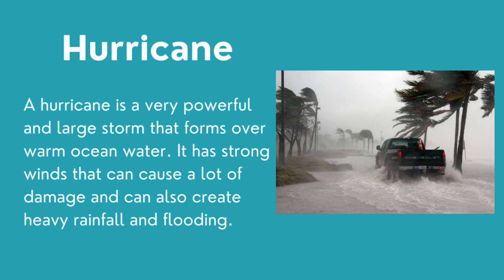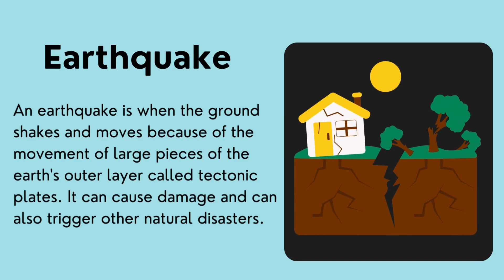Unlocking the Secrets: Types of Natural Disasters Explained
Time Stamp
0:00 Start
0:07 Types of natural disaster
0:21 Tornado
0:34 Hurrican
0:50 Earthquake
1:05 Volcano
1:32 end

📚 What to Expect:
🌌 Astronomy Adventures: Unravel the mysteries of the universe with our astronomy series. From the planets in our solar system to distant galaxies, we'll take you on a cosmic journey.

🌱 Biology Breakdown: Life sciences come to life here. Learn about the wonders of the human body, ecosystems, and biodiversity.
🔌 Technology & Innovation: Stay up-to-date with the latest in technology, gadgets, and the innovations shaping our world. We also delve into the amazing world of Artificial Intelligence and its impact on our lives.

🌐 Community & Engagement: Join our thriving community of science enthusiasts, ask questions, share your insights, and connect with like-minded individuals passionate about the wonders of science.

🙌 Join Us Today!:
Whether you're a student, a teacher, a parent, or simply someone who's curious about the world, Science Academy is your platform for endless learning and discovery. Together, let's unlock the wonders of science and shape a brighter, more informed future.

Join us on this incredible journey through the world of science and education. Remember, science is for everyone, and at Sci-India Academy, everyone is welcome!